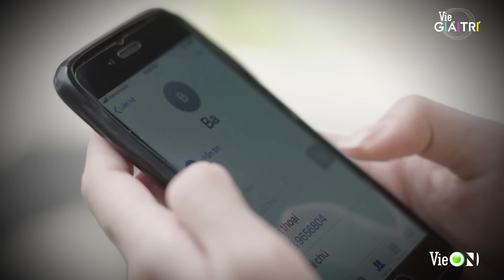Bao nhiêu năm chỉ lo cho các em, Ngọc thắt lòng khi chính Phúc đòi hiến gan cho ba | CÂY TÁO NỞ HOA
Xem MIỄN PHÍ 💢Cây Táo Nở Hoa💢 tập 63 trên ứng dụng VieON tại đây: